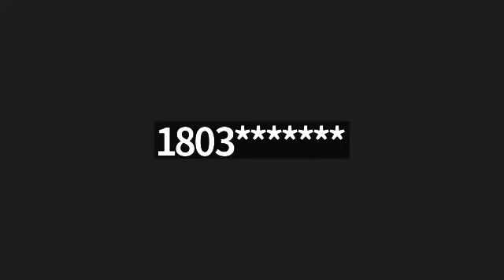Foundation of Faith & Greater New Faith's Personal Meeting Room